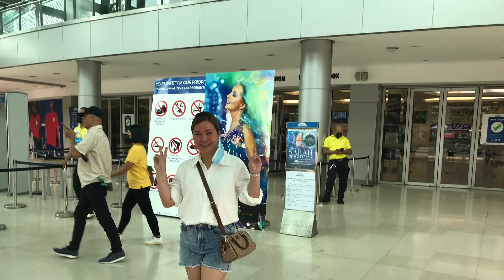F2vsCLINE pvl (date date volleyball) sa araneta